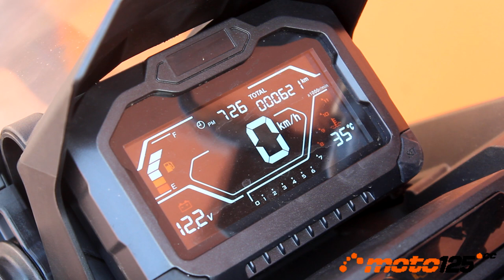Prueba a fondo - Mitt 125 ADV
La moda de los scooters CrossOver sigue creciendo en popularidad y ahora se suma Mitt con este ADV 125. Este sexto modelo de esta reciente categoría que surgió el año pasado, entra directamente por los ojos gracias a un diseño muy atractivo, pero también se gana al bolsillo por el precio más bajo: 3.195 €. Y no solo eso, también te convencerá su completo equipamiento, acabados y comportamiento.